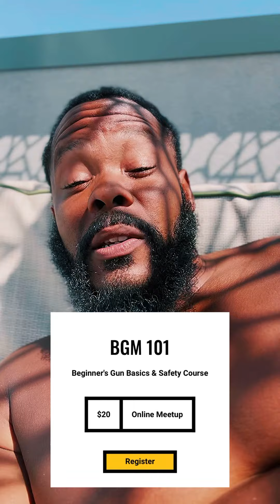Woman Defends Herself By Doing THIS...